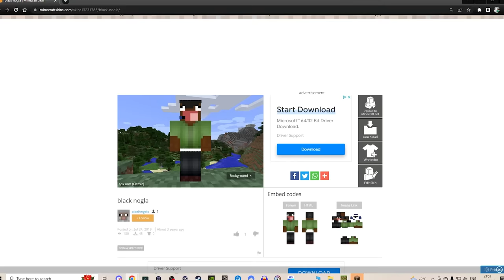I might get cancelled in our new Minecraft server for this...